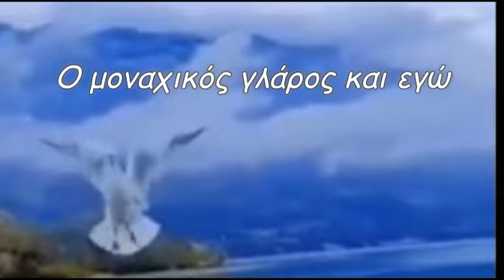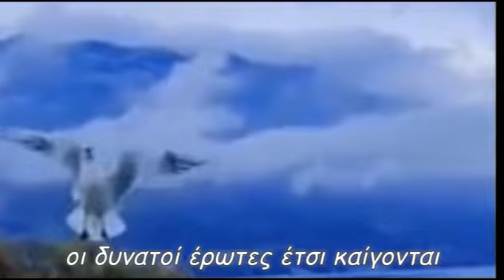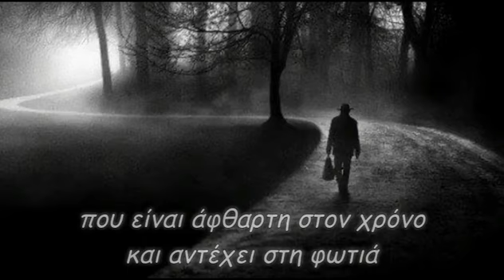Ο μοναχικός γλάρος και εγώ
τη μέρα που έφυγες
πήγα στο ακρογιάλι της λύπης
εκεί με περίμενε ο μοναχικός γλάρος
και με ρώτησε για εσένα
του είπα ότι έφυγες
άνοιξες την πόρτα και έφυγες
χωρίς να κοιτάξεις πίσω
αθόρυβα και οριστικά
μη λυπάσαι για τους έρωτες
που ξέμειναν από καύσιμα
οι δυνατοί έρωτες έτσι καίγονται
γίνονται γρήγορα στάχτη
για να δώσουν τη θέση τους
στην επερχόμενη αγάπη
που είναι άφθαρτη στον χρόνο
και αντέχει στη φωτιά
star30300
Παραγωγή Απρίλιος 2022